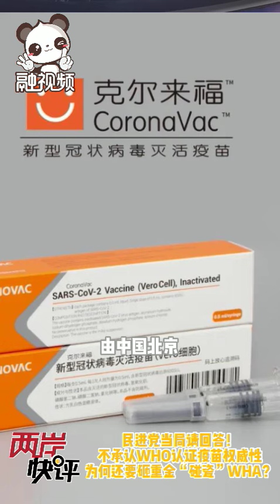民進黨當局請回答！不承認WHO認證疫苗權威性，為何還要砸重金「碰瓷」WHA？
兩岸快評 民進黨當局請回答！不承認WHO認證疫苗權威性，為何還要砸重金「碰瓷」WHA？